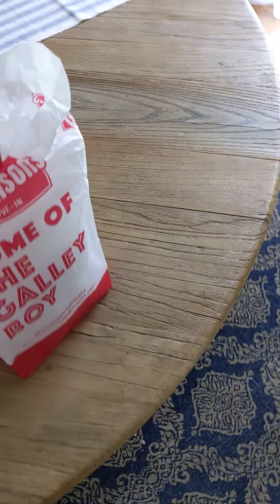Dooorrrrdache delivered swinsens 2 me